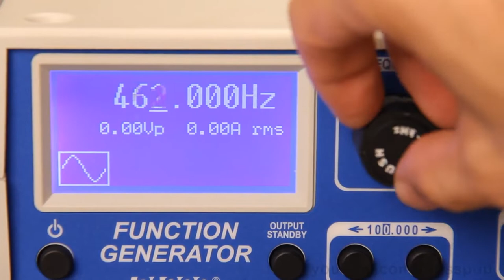Amazing Resonance Experiment!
My point exactly .. Its all about oscillations at key intervals